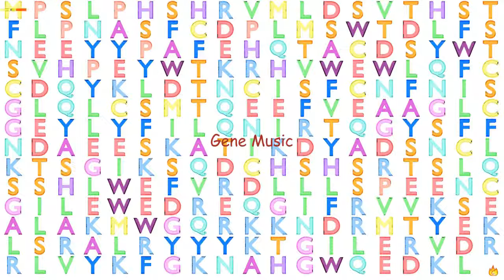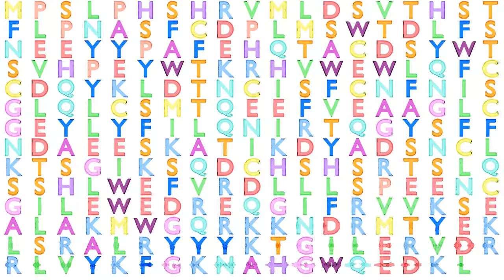Gene Music using Protein Sequence of ELF5 "E74-LIKE FACTOR 5 (ETS DOMAIN TRANSCRIPTION FACTOR)"